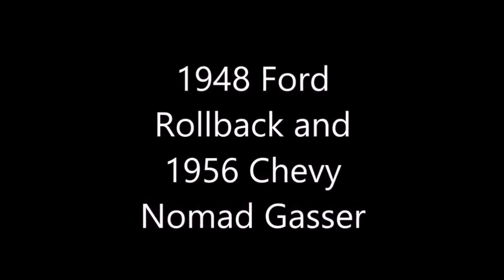1956 Chevy Gasser and 1948 Ford Ramp Truck Dreamgoatinc Classic Hot Rod and Muscle Car Video